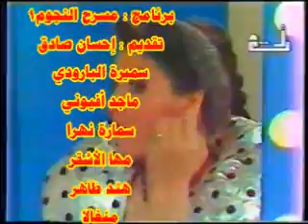مسرح النجوم ضيفة الحلقة صباح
مسرح النجوم
برنامج غنائي إستعراضي تمثيلي تقديم وتمثيل إحسان صادق . سميرة البارودي . ماجد أفيوني . هند طاهر . سماره نهرا . مها الاشقر . منغالا
يستضيف نجم او عدة نجوم من خلال إسكتشات ومواقف كوميديا وضيفة الحلقة الفنانة صباح
برنامج من إخراج حسيب يوسف
إنتاج الشركة الاردنية للانتاج التلفزيوني والإذاعي والسينمائي سنة الانتاج 1988
حصريا مع دانس ميوزيك